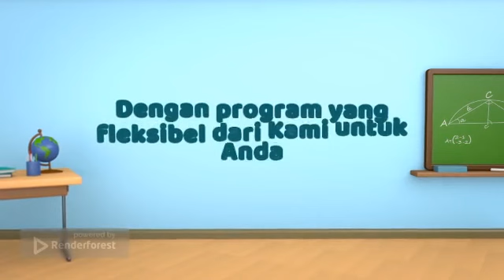MENGAPA ANDA PERLU MENGIKUTI TRAINING DATAQUEST?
Comprehensive
Topik pembahasan materi dalam training sangat komperensif, tidak setengah-setengah, dan mencakup keseluruhan.

Video Tutorial dapat Diakses Kapanpun
Terdapat metode pembelajaran secara asincronous pada beberapa materi pelatihan yang dapat menyesuaikan waktu dan kecepatan belajar Anda secara mandiri.

Terdapat Live Class untuk Feedback Langsung
Tidak perlu khawatir dengan metode e-Learning yang tidak bisa melakukan interaksi seperti kelas offline. Karena terdapat sesi live class agar peserta dapat langsung bertutur sapa/diskusi dengan trainer.

Menghasilkan Karya
Training ini didesain dengan metode termudah sehingga peserta dapat memahami materi pelatihan dan membuat hasil karya yang dapat digunakan selama pelatihan berlangsung.

Untuk lengkapnya silahkan hubungi kami di:

Main Office
Jl. Cijawura Girang II no.22 ,
Sekejati, Kec. Buahbatu, Kota Bandung,
40286 Jawa Barat